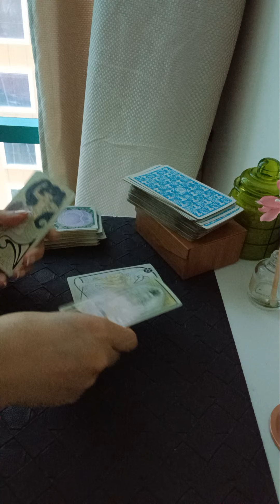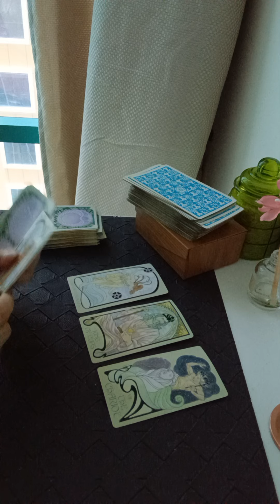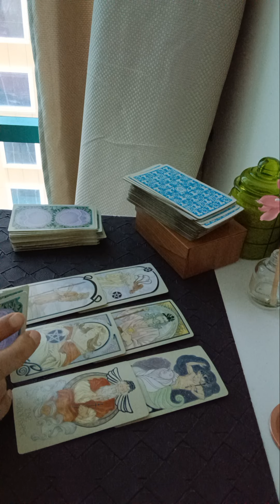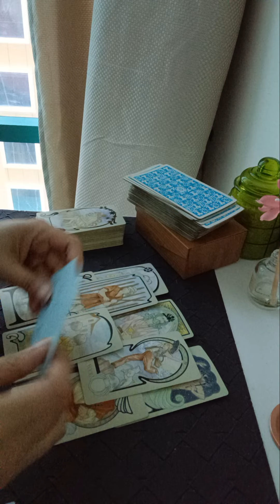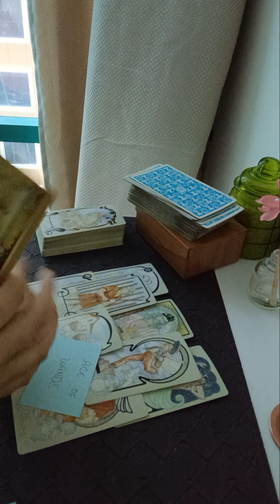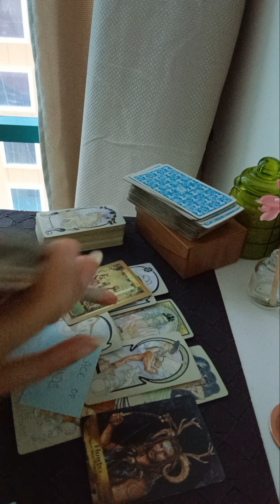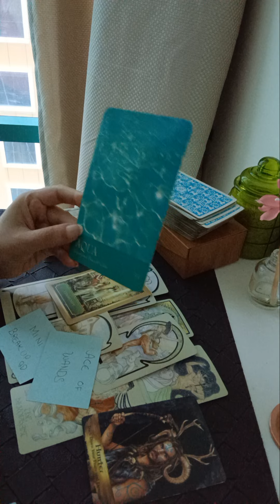SCORPIO June 2023 ( 15 - 21 ) ~ THIS COULD BE THE ONE ... 💞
Services i offer :

1- 1 question reading - 35 USD

2- 2 question reading - 55 USD

3- 3 question reading - 70 USD

4- 5 question reading - 100 USD

5- Love n Relationships - 100 USD

6- 15 Minutes customized *SPIRITUALLY CHARGED* affirmations that give 100% RESULTS  - 100 USD

7- Consultation and step by step guidance to MANIFEST your Dream Desire and Goal.

8- Unique Scripting technique to manifest your desire - 80 USD

9- Protection from bad influences and energies - 60 USD

10- Removal of Black Magic - 100 USD

12- Dream Interpretation - 40 USD

13- Spiritually Charged Affirmations + Unique Scripting Technique - 150 USD

14- Money rituals - 60 usd

15- Love Rituals - 100 usd

16- Subliminals - 100 usd

17- Consultation along with 1 manifestation technique - 100 usd

18- Angel guidance - 40 usd

19- 5 Minutes Guided Meditation - 50 usd

20- 5 Minutes Affirmations - 50 usd